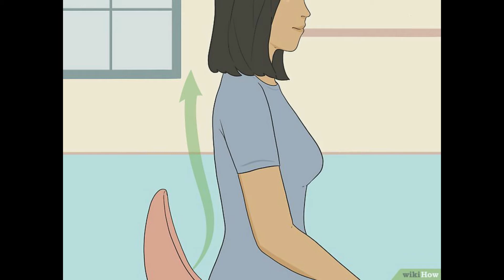Cách để Có giọng hát cao khỏe nội lực | WikiHow Tiếng Việt | Vietnamese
Nếu muốn làm mọi người kinh ngạc với giọng hát cao và đầy nội lực của mình, bạn có thể thực hiện nhiều bước để luyện giọng. Cách hiệu quả nhất để cải thiện giọng hát là thường xuyên luyện tập. Khi hát, bạn cần thở đúng cách qua cơ hoành và thả lỏng cơ thể. Bên cạnh đó, hãy lưu ý rằng khi họng bị rát là lúc bạn cần phải nghỉ ngơi – đừng để dây thanh đới bị tổn thương.